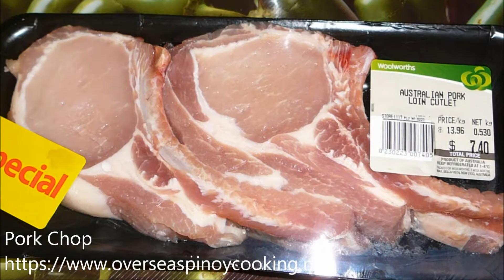PORK CHOP with Mushroom and Oyster Sauce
PORKCHOP DINNER with Rice, Fries and Mix Vegetables and Sweet Corns.
If you make a Google search for PORK CHOP with MUSHROOM and OYSTER SAUCE, and obviously you are in the Philippines or within the region, our Overseas Pinoy Cooking post and photos will most likely land on the first page.

Below is the direct link of that post.

On this video I am sharing how I cooked that dish.

I have bought 4 pieces extra-large pork chop from Southsupermarket in Filinvest Alabang.

It has been seating in our ref for a couple of days now.

4 pieces is too much for us, I will cook 2 pieces for today and think of another recipe for the other 2 pieces.

Porkchop with Mushroom and Oyster Sauce

Ingredients and Methods

What is needed:
2 pieces large porkchops
1 head garlic, crushed, peeled chopped
1 large onion, peeled, chopped
1 large can whole button mushroom, 1/3 cut into slices, 1/3 cut in halves and 1/3 keep as whole
1/2 cup oyster sauce
1/4 block butter
2-3 tbsp. Italian dry herbs or dried parsley
2-3 tbsp. raw or white sugar
1/3 cup cornstarch
salt and pepper
cooking oil

Porkchop preparation:
Wipe dry the porkchop with kitchen paper towel.
Sprinkle salt and pepper on the porkchops.
Gently rub and massage evenly coat the porkchop with the salt and pepper.
Make several cuts on each porkchop fat and skin ribbon, to prevent curling during frying.
Keep aside and let stand for about 10 to 15 minutes.

Cooking procedure

Fried the garlic first:
In a wok heat about 1/2 cup of cooking oil.
Stir in the chopped garlic, used 1 head garlic.
Stir cook for about 1 minute or until it start to turn golden brown.
Turn of the gas stove.Now transfer the fried garlic in a small plate.
Separate some for garnishing, Keep aside.

Now fry the porkchop:
Now using the same wok, heat the remaining oil, add more oil if required.
When the oil start to smoke, fry the pork 1 piece at a time.
Cover and fry its porkchop for 3 to 4 minutes its side, do not over fry, pork meat will become thought and dry if over fried.
Use same cooking procedure for the 2nd porkchop.
As an option crisp fry the skin and fat ribbon of the porkchops watch the heat, this will make the porkchop over cooked.
When done remove the fried porkchops out from the wok, Keep aside.

Cook the musroom oyster sauce:
Now use the same wok to cook the sauce. Heat and add more oil if required.
Stir in the chopped onion, 1 used 1 large onion.
Add in half of the fried onions, reserve half for garnishing.
Add in about 1/2 cup of water.
Then add in the Italian dry herbs, or dried parsley if available.
Stir, bring to a boil and simmer for 3 to 5 minutes, stirring once in a while.
Now add in the oyster sauce, about 1/2 cup.
Then add the button mushrooms.
Continue to cook for about 1 to 2 minutes
Now add in the unsalted butter, about 1/4 block.
Continue to stir cook for another 1 to 2 minutes.
Add more water if required.
Then add in the sugar, 2-3 tbsp. raw or white sugar.
Continue to stir cook for another 1 minute.
Now correct saltiness and sweetness.
Continue to cook for 3 to 5 minutes, stirring once in a while.
In the meantime dilute the cornstarch in 1/3 cup of water.
Now add in the diluted cornstarch, add in half at a time.
Checking the correct consistency, add more water as necessary.
Now continue to cook for another 1minute, continually stirring.
Then add in the fried porkchops.
Completely submerged, the porkchops with the sauce.
And continue to simmer for about 1 to 2 minutes, until done.
When done remove from heat and transfer to a serving dish.